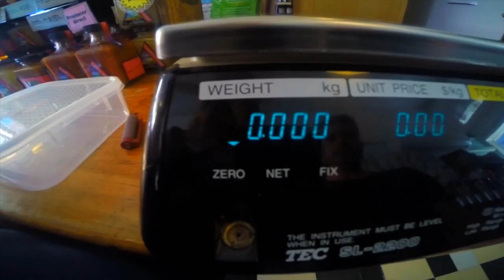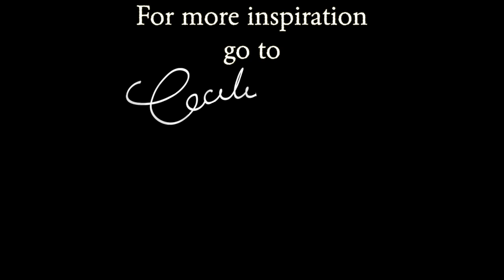Cecilia Macaulay - WWOOFing with the Super-chicks of Sydney, at Zen Fairyland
I want to live in Totoro's Forest.
If Studio Gibili can make those beautiful animated worlds with ink and paper, surely we can make something pretty close, with flowers and good spirits and clever people.

When you are a WWOOF host or traveler, you get the time and resources to make all sorts of things can happen.
Here is a glimpse of some project Matt and Nicky got up to.
After decades of WWOOFing, I'm now the host. Yeah!
The house is my landlord's, here in inner  Sydney.
The "Farm' Part is a Japanese edible garden on my Front Verandah and the little courtyard gardens protected from the bats and owls and possums of the night.
Matt and Nicky got themselves a part-time job at 'The Grounds' while they stayed here, but in that time squeezed in an awesome amount:
-Planted a banana 'circle'. Thanks Michele Margolis for the baby trees
-Daily maintenance of chickens, Japanese herb garden, Compost, watering
-Put on a party to welcome the band Playwrite from Melbourne, when they came to play at the opera house.
-Covered an old folding screen so we can make rooms for when the band come and crash the night
-Chicken Palace, made totally from scraps that were lying around - grape vine trimmings, leftover fencing timber, bamboo left on the doorstep my my resourceful Permie Designer neighbour Frances Winters. The 'gate' fence turned out to be too low, but it was too pretty to make higher...she thought laterally, and made the Three hanging nasturtium planters to stop them flying over, and give them something chewy to aspire to, when it grow low. An idea from Zoe Wwoofer.
-Concoctions, such as the Aloe Vera salt hairspray, also made from a Frances-left plant. These eco-things cost a fraction of what I buy at the salon, but take heaps of time and mistakes to make.
- Expertly Edited videos by Matt the Amazing of my presentations
- Gourmet whole food that was a comfort and joy, just when I needed it.
- Bikes!
- Hosting dinner parties for cool and good people who should hang out together...its all about making lively connections.
- making a starry sky on the roof of 'The room formerly known as Garage'
- Painting everything white:  furniture we scored from Reverse Garbage, rusty sinks, obtrusive pipes...white paint is a kind of eraser
- Being my TRX trainers, so I get burly. Watch out chickens.

Mostly, showing me what its like to be a couple who make good decisions, work with that sunny Dutch power, laughing at themselves, and making my world gleam.